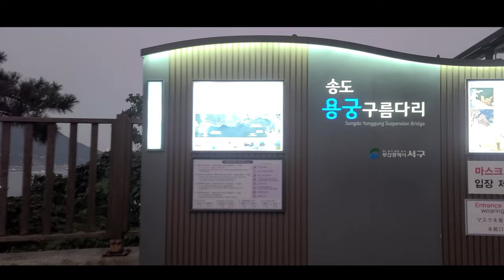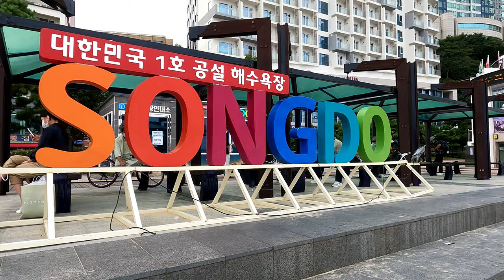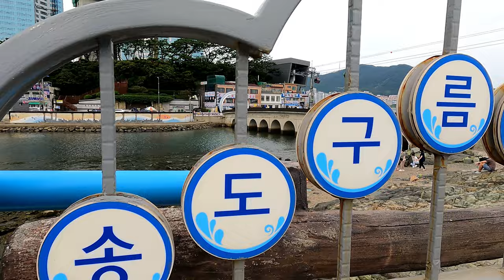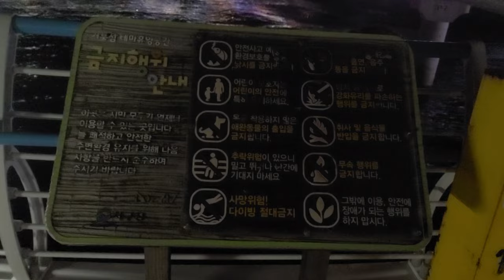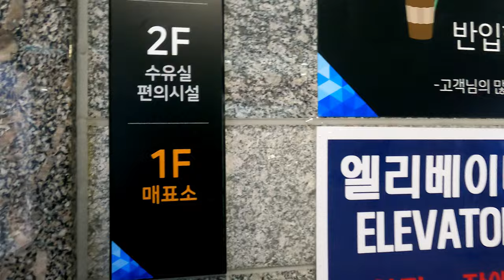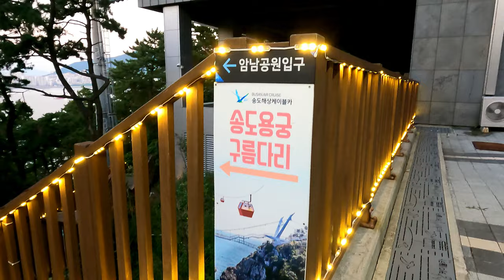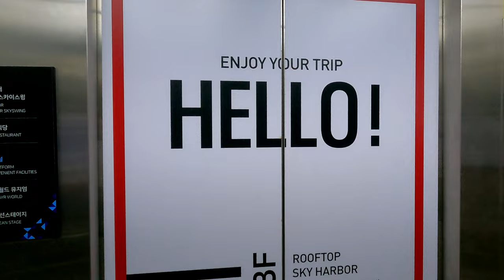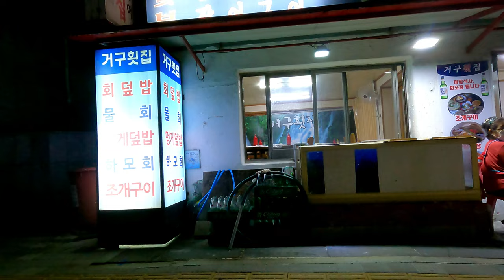4K WALKING TOUR 💥 UHD SONGDO 🏖 BEACH DAY & NIGHT BUSAN KOREA 송도해상케이블카 탑승기 송도용궁구름다리 송도구름산책로 해안산책로 걷기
【4K WALK 💥UHD】 SONGDO BEACH DAY & NIGHT | BUSAN KOREA🇰🇷 | 송도해상케이블카 탑승기 | 송도용궁구름다리 | 송도구름산책로 해안산책로 걸어봅니다🚶‍♂️

[송도해상케이블카] 부산에어크루즈 Busan Air Cruise

케이블카, 그 이상의 즐거움!

송도해상케이블카는 우리나라 제1호 🏖공설해수욕장인 송도해수욕장의 옛 명성을 되살리기 위한 복원사업을 통해 2017년 6월 ‘부산에어크루즈’라는 브랜드로 재탄생하였습니다.

최고 86m 높이에서 송도해수욕장 동쪽 송림공원에서 서쪽 암남공원까지 1.62km 바다 위를 가로질러 운행함으로써 바다 한가운데에서 느끼는 짜릿함과 동시에 송도해수욕장, 부산 영도와 남항대교, 송도 해안둘레길, 파도치는 기암 절벽까지 한 눈에 감상할 수 있습니다.

아울러 거대한 공룡들이 소리를 내며 움직이는 ‘다이노 어드벤쳐’와 국내 최초의 케이블카 뮤지엄 ‘송도도펠마이어월드’, 아시아 최초의 공중그네 ‘VR스카이스윙’ 등 다양한 체험시설과 테마시설을 통해 관광형 케이블카로써 최고의 즐거움을 선사합니다.

[송도용궁구름다리]

송도해수욕장의 동쪽 송림공원에서 거북섬을 연결했던 추억의 명물 송도구름다리가 2002년 태풍 셀마 때 파손돼 철거된 지 18년 만에 ‘송도용궁구름다리’로 재탄생하였습니다. 암남공원에서 바다건너 작은 무인도인 동섬 상부를 연결하는 길이 127m, 폭 2m의 송도용궁구름다리는 바다 위를 걷는 짜릿함과 시원스럽게 펼쳐지는 🌊바다 풍광, 기암절벽이 빚어내는 천혜의 경관을 감상할 수 있으며, 야간경관조명이 설치돼 밤에는 바다에 떠있는 신기루와 같은 환상적인 분위기를 연출해 관광도시 부산 서구의 새로운 랜드마크로 자리매김 하고 있습니다.

🎬SHOOT🎞
🎥CAMERA: GoPro HERO9 BLACK + SAMSUNG GALAXY S20 ULTRA 5G
🎬DATE OF SHOOTING🎞 SEP 11 and 12, 2021